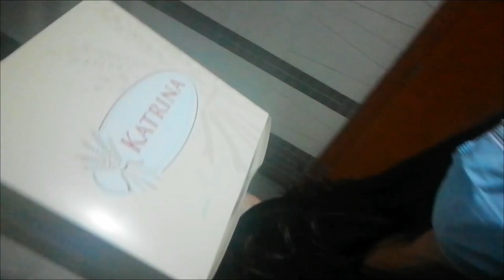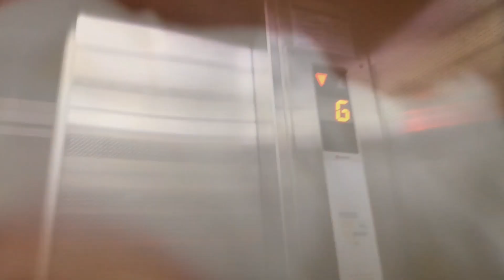BAKIT NAIYAK SI @CarronIgloso SA BIRTHDAY NIYA??? l Dubai OFW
Come and join the birthday celebration of one of my kakulitan,katawahan na co-vlogger! It's @CarronIgloso big day!

Special thanks to @Katrina Sweets for the yummy cake.